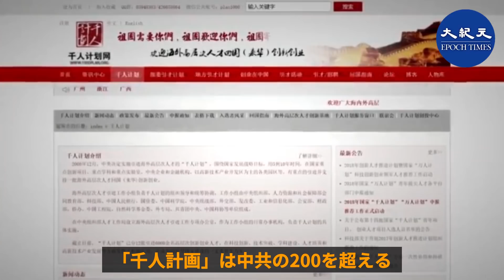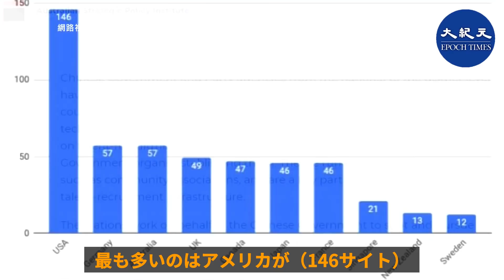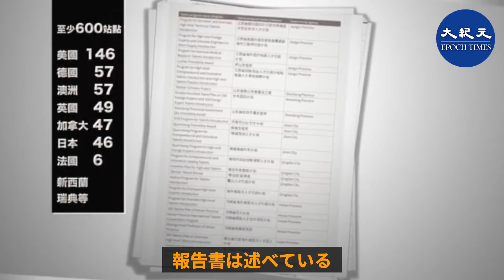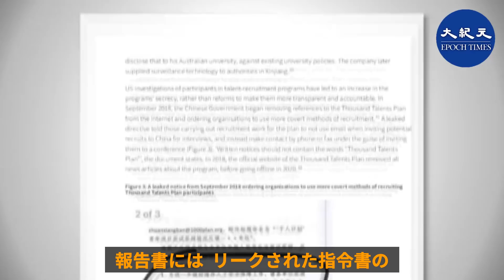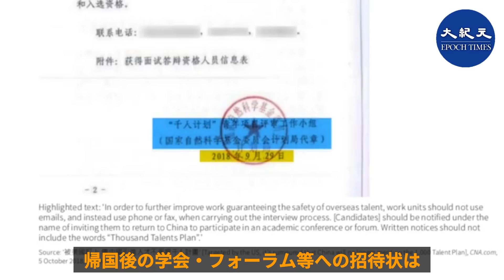中国の600の隠された人材採用ネットワークは、人材狩り｜オーストラリアのシンクタンクが明らかに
アメリカ国務省が出資するオーストラリアのシンクタンクの報告書によると、中国共産党は世界的な人材募集ネットワークを通じて、アメリカや他の先進国の最先端技術人材をターゲットにしていることが明らかになった。ネットワークは、少なくとも600の採用サイトで構成されている。